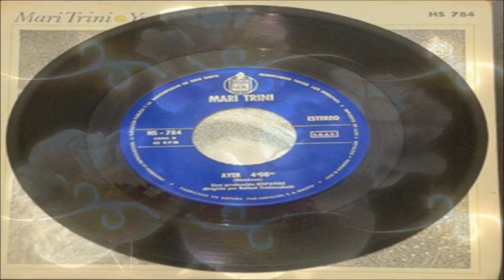MARI TRINI- "AYER"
"AYER". ¿Por qué el secretismo que arropa a la autoría de esta bella canción? En los títulos de crédito del disco solo figura como compositor (Giménez), un apellido por otra parte bastante común al menos en España, ni siquiera consta la inicial del nombre. Llevo mucho tiempo intentando averiguar quién era o es "Giménez". En muchos sitios de Internet le atribuyen la canción a José Alfredo Jiménez, algo que no es cierto. Un día por fin descubrí al periodista y escritor Miguel Fernández que fue quien dio luz a mi búsqueda, ya que escribía: "Waldo pone su toque personal en tres versiones: La fanette, de Jacques Brel, Me marcharé, de Becaud, y la mejicana Que seas feliz. De Ayer, que formaba parte de una vieja zarzuela del maestro Giménez, extrae un duro retrato del paso del tiempo y las ilusiones perdidas". Es decir, que Giménez era compositor de zarzuelas y en una se encontraba "AYER". Busqué y encontré a un compositor de ópera, zarzuelas y director de orquesta llamado Gerónimo Giménez y Bellido (Sevilla, 10 de octubre de 1854 – Madrid, 19 de febrero de 1923) Solo disponía de esos datos y que sus zarzuelas más famosas fueron "La tempranica" o "La boda de Luis Alonso". Nuevamente manos a la obra y "AYER" pertenece a su zarzuela "La Tempranica", según podéis comprobar en este enlace minuto 1:27:15 y 1:30:36 donde se escuchan fragmentos de la misma que fue estrenada el 19 de septiembre de 1900 en el teatro la Zarzuela de Madrid. Por qué se omitieron estos datos? Por qué no se puso en el disco Gerónimo Giménez y Bellido? Y queda otra incógnita, quién escribió la letra, ya que en la zarzuela pertenece a la parte instrumental. El que esta canción tenga más de un minuto de música inicial no es de extrañar, ya que como sabéis fue censurada su última estrofa por lo que se acortó el texto. Cuando corresponda ya hablaré de la versión de 1975 en francés muy diferente a la española, mucho más digamos..., atrevida para aquella época.
Para quien le interese el libreto de "La tempranica" fue escrito por Julián Romea Parra, pero, insisto, la música de "AYER" en la zarzuela no tiene letra.
Fue editada primeramente en el LP "ESCÚCHAME" por Hispavox en 1971. En 1972 salió en single como cara B, siendo la A su emblemática "YO NO SOY ESA". Arreglos musicales y dirección de orquesta WALDO DE LOS RÍOS. Fue número uno en ventas.
En mi otro canal "mcmonreal" publiqué la versión sin censura (realizada la edición del vídeo por una querida amiga), para quien no la haya escuchado y así lo desee dejo el enlace
Hoy día 7 de junio 2024 a las 23h. por fin he descubierto que la letra de esta canción la escribió MARI TRINI, aunque no entiendo por qué no figura en los títulos de crédito del disco.
En entrevista que le realizó PILAR CAMBRA para la Revista MUNDO JOVEN Nº 165 de 27 de noviembre 1971, Pag. 13 (por ética tengo la costumbre de citar las fuentes de donde recabo los datos), MARI TRINI declara: Anoche mismo terminé de escribir "Ayer veinte años cumplí". Después está claro que cambiaron el título por "AYER". Misterio aclarado.

NOTA: Aunque la entrevista se hiciera el 27 de noviembre, no significa que fuera la noche anterior cuando MARI TRINI compusiera "AYER".  Las interviús ya sabéis que se realizan en una fecha y se editan cuando los directores de la Revista lo creen oportuno.